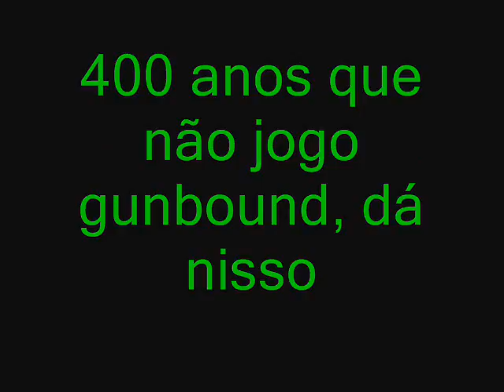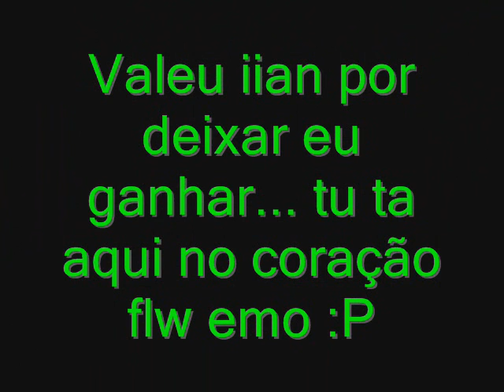ArTs vs iian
DAMAGE ON BY iian xD AGYASUAHAUUFHSDFSDFUSU